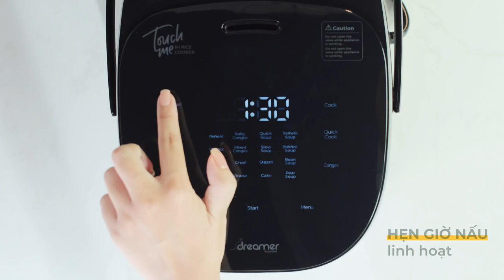Nồi cơm cao tần Dreamer 1.5 lít DR-IH15B 3.490.000₫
Nồi cơm điện Dreamer có công suất 1100W và công nghệ nhiệt cảm ứng từ 360° đun nóng không tiếp xúc, nấu cơm chín đều, thơm ngon, tơi xốp
Công nghệ cao tần với hệ thống cảm ứng từ, đun nấu không tiếp xúc, giúp làm nóng trực tiếp nồi cơm không qua mâm nhiệt, cho ra hạt gạo chín đều, thơm ngon mà không bị khô, nhão, bảo toàn dưỡng chất và tiết kiệm 60% điện năng so với nồi thông thường.

Công nghệ - Nồi cơm điện cao tần 1.5 lít Dreamer DR-IH15B

Lòng nồi dày 2.097 mm, gồm 4 lớp hợp kim phủ chống dính gia nhiệt hiệu quả, bền bỉ, giúp cơm thơm ngon hơn, không bị dính cháy
Thiết kế lòng nồi dạng niêu giúp nhiệt từ phân tán đều, tạo dòng sôi tuần hoàn giúp thực phẩm chín đều và thơm ngon hơn.

Xem thêm: Ưu điểm của lòng nồi hợp kim nhôm tráng men chống dính.

Lòng nồi - Nồi cơm điện cao tần 1.5 lít Dreamer DR-IH15B

19 chương trình nấu được cài đặt sẵn chế biến được đa dạng món, nhanh chóng, tiện lợi
Menu nấu đa dạng: nấu cơm tiêu chuẩn (45 phút), yến sào, cháo hỗn hợp, nấu cơm nhanh (30 phút), chè dưỡng nhan, gạo lứt, gạo nếp (xôi), nấu súp nhanh, cháo trẻ em ăn dặm, cơm niêu, chè đậu các loại, nấu cháo, hấp, chè tuyết lê, làm bánh, om, nấu súp chậm, cháo yến mạch, hâm nóng.

Các chế độ nấu được cài đặt sẵn giúp bạn chế biến được các món ăn đa dạng, đáp ứng nhu cầu cho nhiều khẩu vị của mọi người trong gia đình.

Bạn chỉ cần chọn chế độ nấu, nồi sẽ tự động kích hoạt nhiệt độ và thời gian phù hợp, giúp bạn dễ dàng chế biến món ăn mình muốn chỉ với vài thao tác đơn giản, gọn gàng nhanh chóng, tiết kiệm thời gian.

Menu - Nồi cơm điện cao tần 1.5 lít Dreamer DR-IH15B

Bảng điều khiển cảm ứng Touch Me thông minh, có màn hình hiển thị giúp dễ dàng quan sát và tùy chỉnh
Bảng điều khiển - Nồi cơm điện cao tần 1.5 lít Dreamer DR-IH15B

Nồi cơm điện có chức năng hẹn giờ nấu và giữ ấm lên đến 24 tiếng tiện lợi, linh hoạt, sẵn sàng cho bữa cơm nóng sốt mà không mất nhiều thời gian
Chức năng hẹn giờ nấu giúp bạn kiểm soát được thời gian nấu và thời gian cơm chín. Nồi có khả năng giữ ấm đến 24 tiếng, bảo toàn tối đa dưỡng chất, để gia đình có thể thưởng thức cơm nóng ấm bất cứ lúc nào, đồng thời cũng giúp tiết kiệm nguyên liệu.

Hẹn giờ nấu - Nồi cơm điện cao tần 1.5 lít Dreamer DR-IH15B

Dung tích 1.5 lít, đong được 5 - 8 cốc gạo, phục vụ tốt cho nhu cầu nấu cơm của gia đình 2 - 4 thành viên
Dung tích - Nồi cơm điện cao tần 1.5 lít Dreamer DR-IH15B

Nồi cơm điện cao tần kiểu dáng sang trọng, màu đen thanh lịch, tạo điểm nhấn ấn tượng trong không gian căn bếp gia đình
Sản phẩm có phụ kiện đi kèm: xửng hấp giúp chế biến các món hấp đơn giản như bánh bao, rau củ,... muỗng xới cơm và vá múc canh.

Xem thêm: 6 lý do nên mua nồi cơm điện cao tần cho gia đình.

Kiểu dáng - Nồi cơm điện cao tần 1.5 lít Dreamer DR-IH15B

Dây điện có thể tháo rời tiện di chuyển và cất giữ gọn gàng
Dây điện - Nồi cơm điện cao tần 1.5 lít Dreamer DR-IH15B

Lưu ý khi sử dụng nồi cơm điện:

- Tham khảo kỹ càng hướng dẫn sử dụng do nhà sản xuất cung cấp để nấu đúng cách, hiệu quả.

- Không sử dụng búi sắt để cọ rửa trong và ngoài lòng nồi, tránh gây trầy xước.

- Vệ sinh thường xuyên để nồi sạch sẽ, không ám mùi, cho món ăn chín với hương vị thơm ngon hơn.

Nồi cơm điện cao tần 1.5 lít Dreamer DR-IH15B của thương hiệu Dreamer - Úc, kiểu dáng gọn gàng, màu đen sang trọng, sử dụng tiện lợi với 19 chức năng nấu được cài đặt sẵn, giúp mang đến những bữa cơm ngon và hỗ trợ nấu đa dạng món ăn cho gia đình.